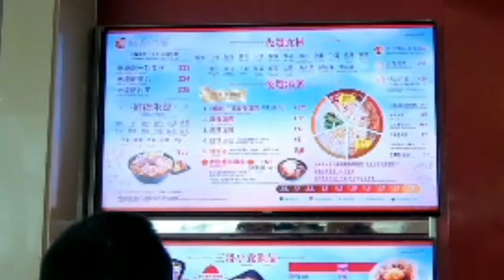20180424 Festival Walk Lunch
$55 noodle combo